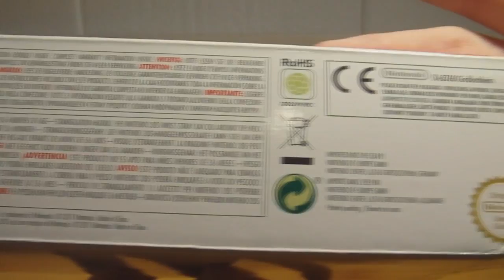Circle Pad Pro [3DS]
Zubehör für den Nintendo 3DS! =)

Liegt super in der Hand und lässt sich prima bedienen. =)